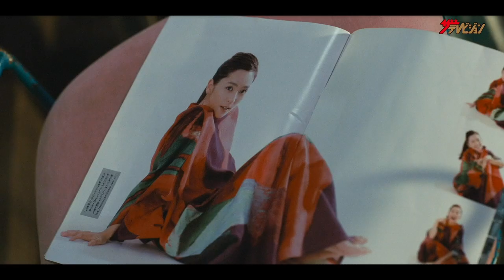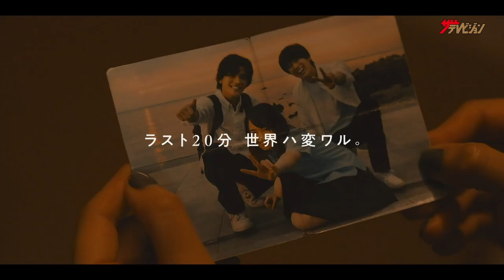20歳・山田杏奈、おちゃめな20代の目標&エピソード公開 『名も無き世界のエンドロール』独占インタビュー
山田杏奈、20歳＆デビュー10周年を迎えた決意表明「やり切った！と思える1年に」

女優の山田杏奈が、1月29日公開の映画『名も無き世界のエンドロール』に出演する。

今回、山田のプライベートにまつわる話の独占インタビュー映像を公開!

2021年1月8日に20歳を迎えた山田。
20代はどんな女性を目指している?という質問に対し、お年玉をあげたいと可愛らしく語り現場を和ませた。
自分の過去作品に対する恥ずかしいエピソードなども語り、愛らしい素顔を覗かせる姿に注目!